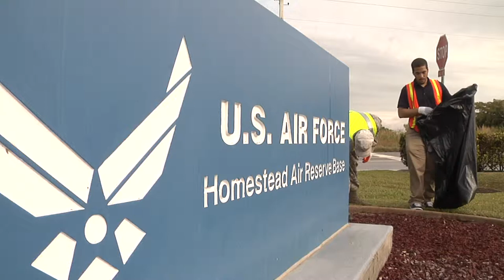Adopt A Highway 2014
Airmen from Homestead Air Reserve Base, Fla., along with students of Homestead Job Corps, cleaned up roadside trash along 10 blocks of South West 288th St. in support of Adopt-A-Highway in Homestead, Fla., recently. The base has partnered with Job Corps on multiple occasions to provide outreach to the area.